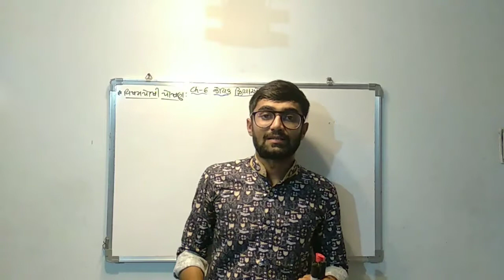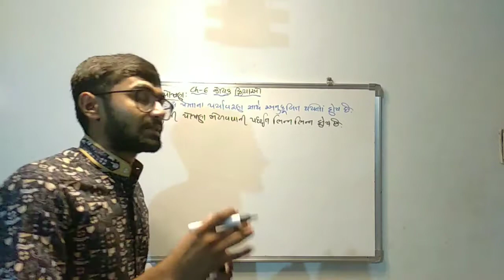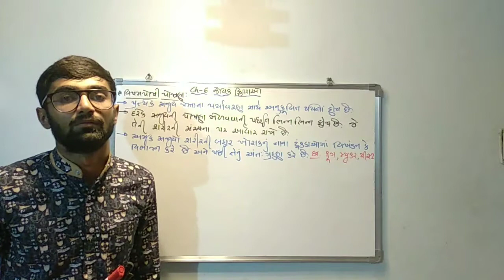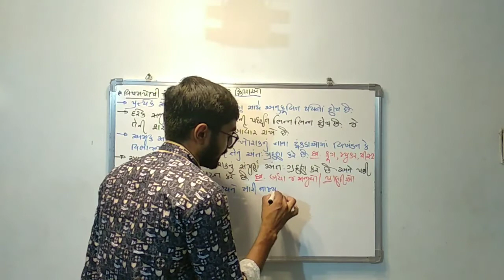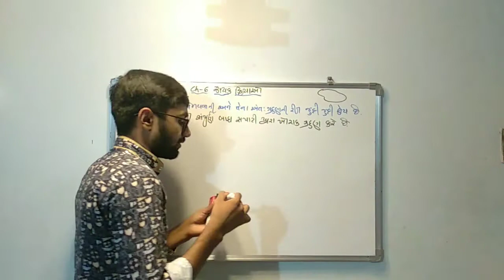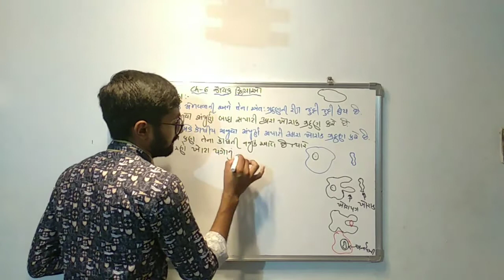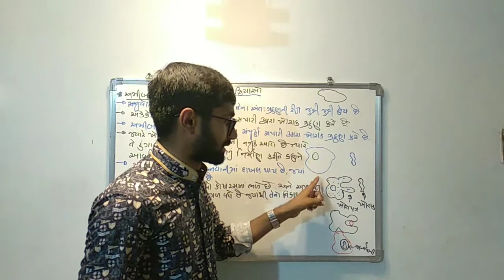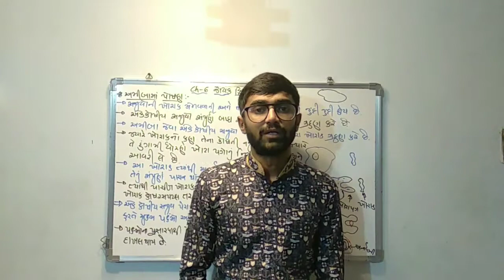Paresh Sir || Std 10 Science || Ch-6 જૈવિક ક્રિયાઓ || Part-4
Std 10 Science || Ch-6 જૈવિક ક્રિયાઓ || Paresh Sir

Kotak Secondary & Higher Secondary School
Moti Tanki Chowk
Rajkot
Mo.98790 30985.